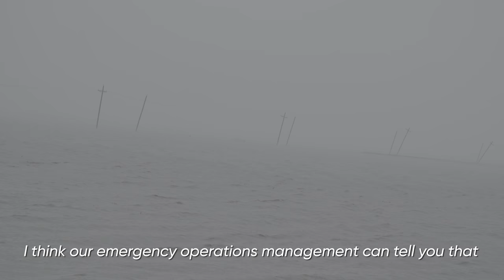What Harvey Can’t Destroy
Hurricane Harvey affected millions of people - destroying homes, uprooting families, and changing lives forever. This is the first-hand account of one woman who evacuated, while her parents could not.

Relief Charities:

An organization set up by the Mayor, this relief fund connects donors with a network of nonprofits and innovative solutions in the social sector.

An organization set up after Katrina and works in the region.

Follow Beme!